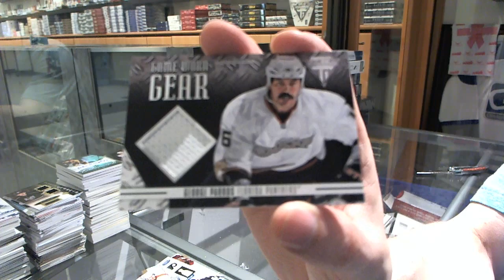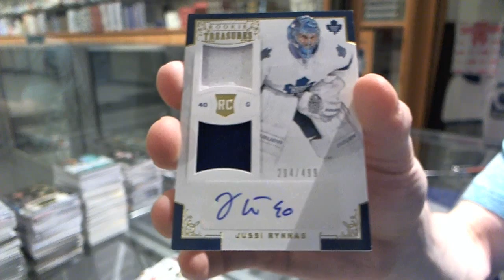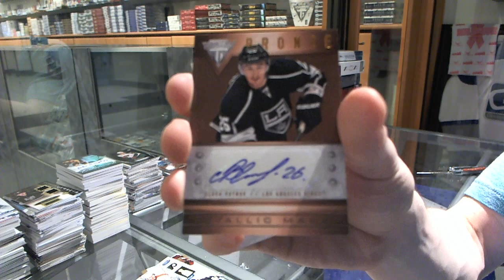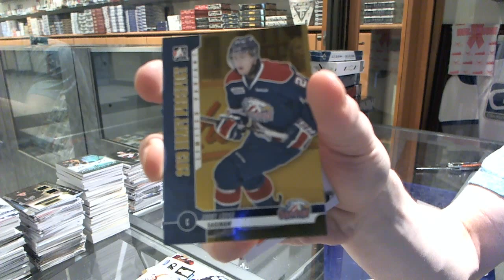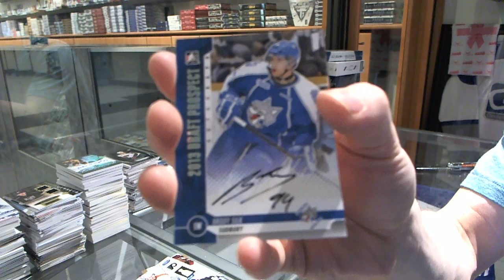12-13 Anthology & Draft Prospects Hockey 2 Box Break - C&C #4947